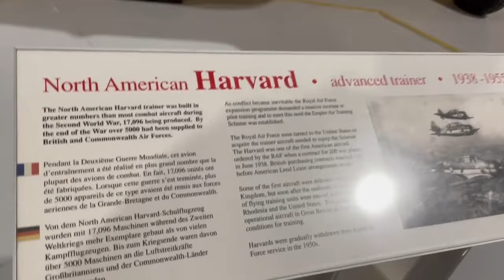RAF MUSEUM LONDON / North American Harvard IIB (Texan)